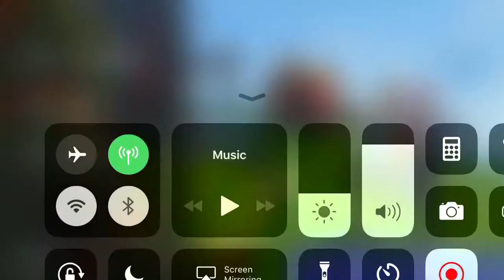The lag is real now days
I’m mad at lag